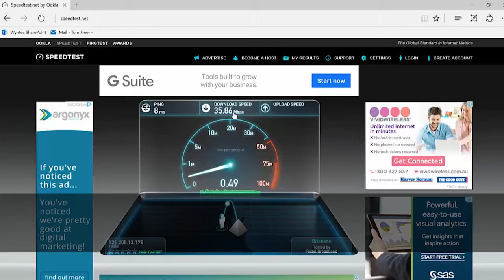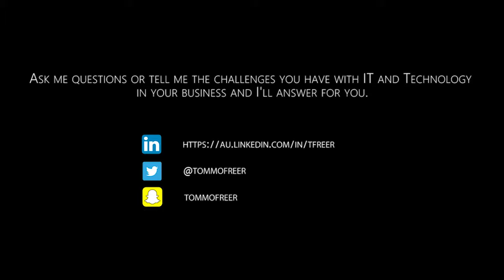DYK? Ep6. ADSL and Cable Internet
AskTomTech is committed to providing viewers value through IT education and awareness, with the occasional vlogs.